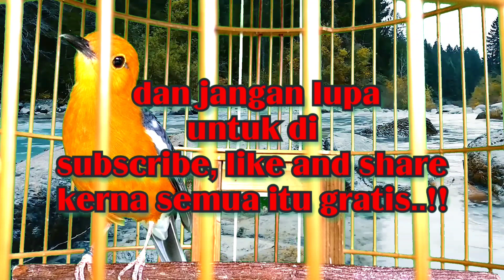PANCINGAN ANIS MERAH SUARA KASAR YANG DIAM LANGSUNG RESPON